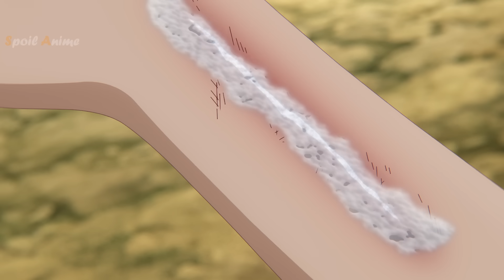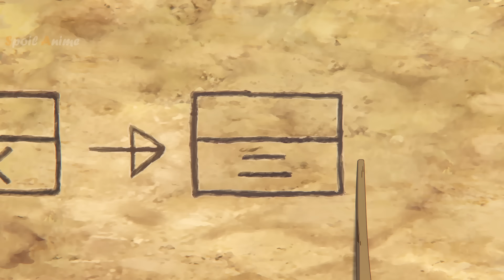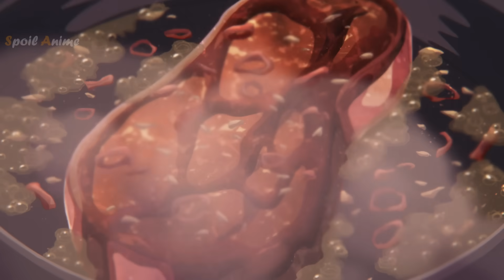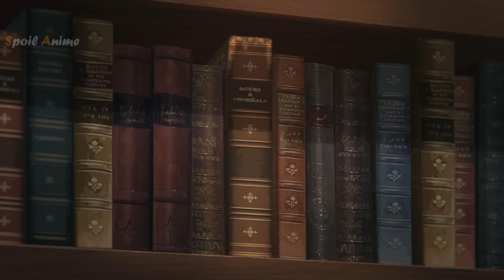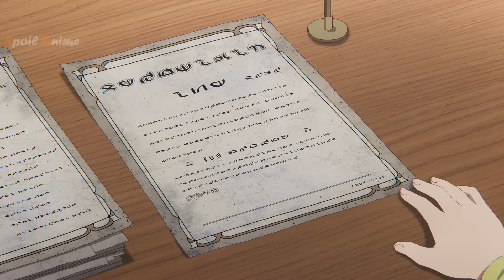จากเด็กเก็บขยะสู่มหาเศรษฐี โดนไล่หนีตอนนี้มีแต่คนรัก | เทมเมอร์มือใหม่กับสไลม์สุดด๋อย | คลิปเดียวจบ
ก้าวเข้าสู่โลกของไอวี่ ที่ซึ่งจำนวนดวงดาวกำหนดคุณค่าของชีวิต เธอเกิดมาเป็นผู้ควบคุมสัตว์และอสูร แต่กลับเป็นผู้ไร้ดวงดาว ทำให้ชีวิตตกอยู่ในอันตราย เพื่อเอาตัวรอด ไอวี่หนีเข้าป่าและพบกับโซระ สไลม์ตัวน้อยน่ารักแต่อ่อนแอ 🌟🦠 ทั้งคู่จับมือกันออกเดินทางท่ามกลางความท้าทาย มิตรภาพ และการค้นพบตัวเอง ร่วมติดตามไอวี่และโซระต่อสู้ท่ามกลางโลกที่ดูถูกพวกเขา เก็บเศษขยะเพื่อเอาชีวิตรอด เอาชนะใจผู้คนและฝ่าฟันอันตราย ความไร้ดวงดาวของไอวี่อาจเป็นกุญแจไขพลังที่ซ่อนอยู่ในตัวเธอก็เป็นได้ เตรียมพบกับเรื่องราวอบอุ่นหัวใจของมิตรภาพอันแสนพิเศษที่ท้าทายโชคชะตา!

00:00:00 ตอนที่ 1 ออกเดินทางโดยลำพัง
00:04:13 ตอนที่ 2 สู่หมู่บ้านลาโทโท
00:09:08 ตอนที่ 3 ย้อนรำลึกถึงวันเก่าๆ
00:14:26 ตอนที่ 4 เผชิญสถานการณ์ที่คาดไม่ถึง
00:19:30 ตอนที่ 5 สู่หมู่บ้านลาโทเมะ
00:24:59 ตอนที่ 6 การเดินทางท้าจินตนาการ
00:32:14 ตอนที่ 7 บนเส้นทางแห่งการผจญภัย
00:37:37 ตอนที่ 8 สู่เมืองอันตราย
00:43:08 ตอนที่ 9 เผชิญหน้ากับองค์กรลึกลับ
00:49:11 ตอนที่ 10 เข้าสู่วังวนแห่งเหตุการณ์
00:55:10 ตอนที่ 11 สู่สมรภูมิรบ
01:00:18 ตอนที่ 12 (จบ) การเดินทางของพวกเราสามคน